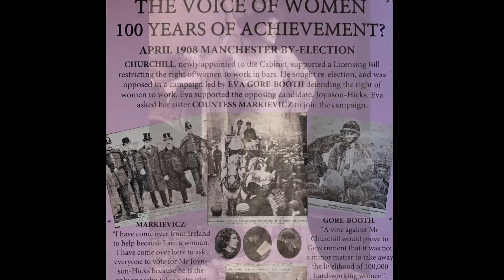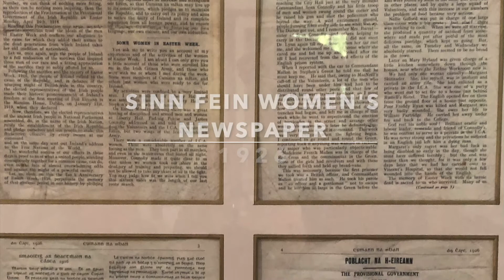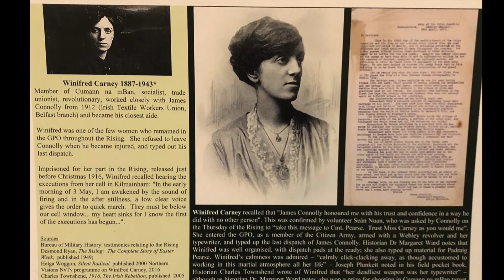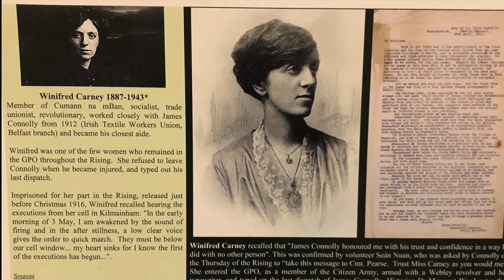Lissadell: The Rebel Countess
Countess Constance Markievicz, (née Constance Gore-Booth) was a leading figure in the Easter Rising. Her sister Eva dethroned Churchill in a 1908 election. Together they fought for women’s rights. This is her museum.